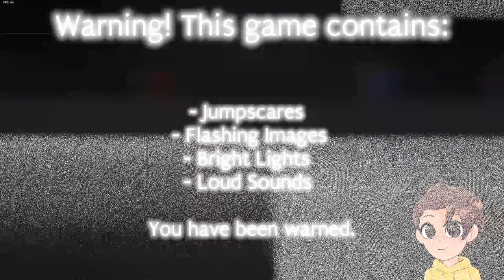Glitch vs. MICKEY MOUSE PHASE 3... (Friday Night Funkin')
Today in Friday Night Funkin' Glitch plays PHASE 3 of the Sad Mickey mod, Oswald, and Friday at Treasure Island!

0:00 Intro
0:29 VS. Sad Mickey Phase 3
2:32 Sad Mickey SECRET SONG
4:05 VS. Oswald (Mickey Mouses brother)
8:04 VS. Friday at Treasure Island (Mickey Mouse FNAF)